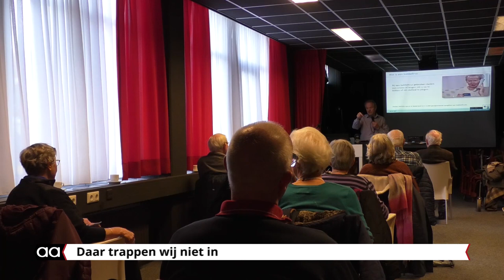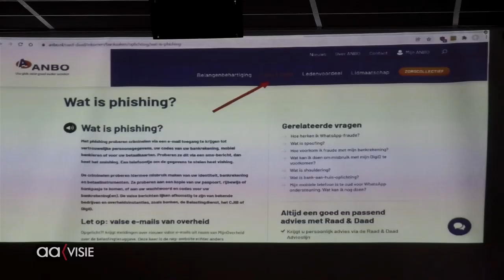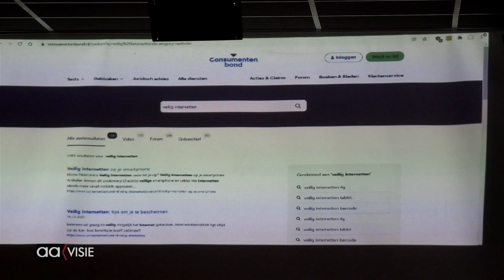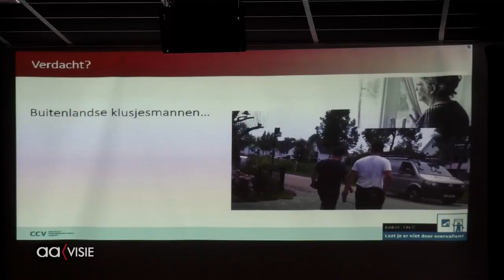Daar trappen wij niet in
In het Huis van Katoen en Nu waren in twee settingen de leden van de OVA bijeen gekomen om de verschillende adviezen van Marius van Gorssel ter harte te nemen. ‘s Morgens waren ongeveer 20 senioren aanwezig en ’s middags ook. van Gorssel deelde zijn kennis en ervaringen vanuit het CVV ( Centrum voor Criminalteitspreventie en Veiligheid.)